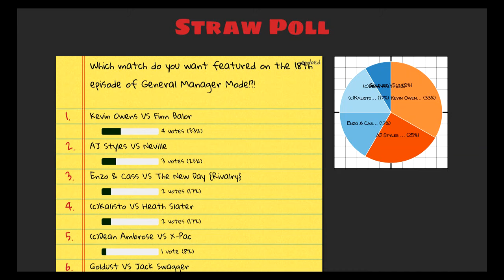General Manager Mode Episode 18 | WWE 2K16 Gameplay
The 18th episode of General Manager mode where we discuss a very stagnant Raw! Kevin Owens VS Finn Balor is featured! Good thoughts to Neville...

Which match do you want to see featured on the 19th episode of General Manager Mode!?!? VOTE NOW!

You can view the whole roster and their current status here!

Welcome ladies and Gentlemen to a new era of my channel! We are closely approaching 2000 subscribers, and I just wanted to say... Thanks. Whatever video you are watching now, cheers and enjoy it. :D